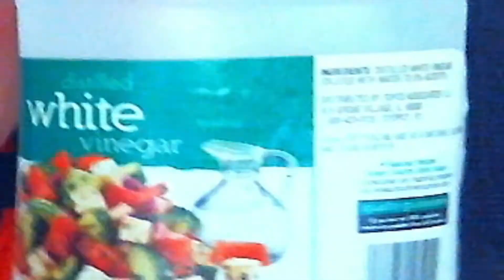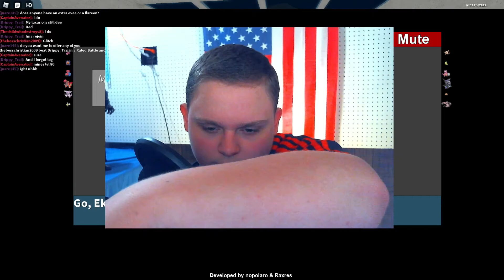Project: Pokemon | You LOSE You DRINK VINEGAR CHALLENGE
I RECOMEND YOU DO NOT TRY THIS
Project: Pokemon You LOSE You DRINK VINEGER CHALLENGE